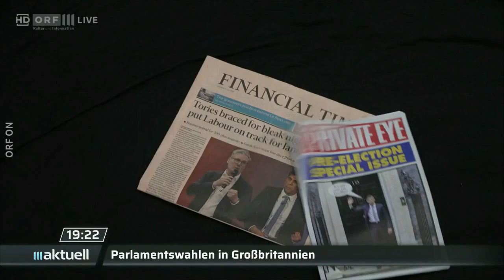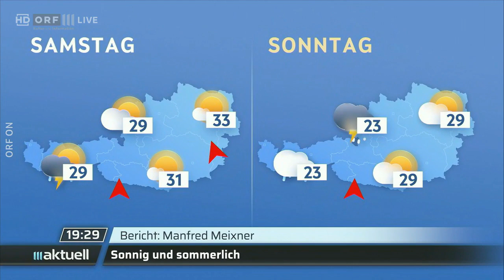2024-07-04 1918 ORF III Aktuell am Abend vom 04.07.2024